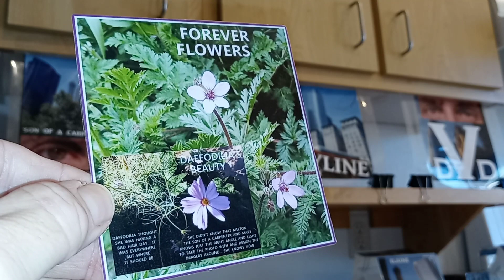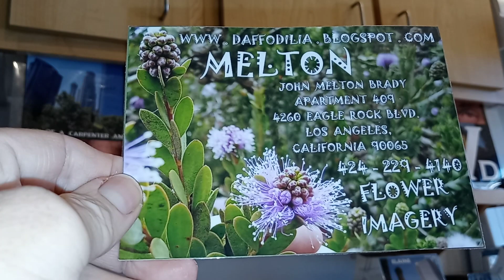August 26, 2022(2)